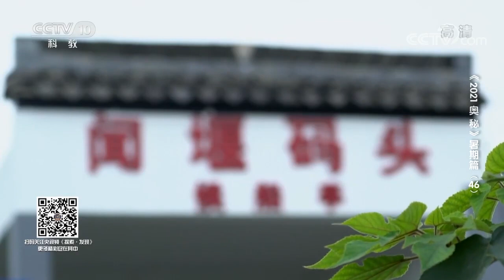清蒸鲈鱼 清汤鱼丸 用钱塘江鱼造就好滋味《奥秘》| 美食中国 Tasty China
■□节目简介■□
《奥秘》通过展示各地得天独厚的自然资源、人文风貌，来讲述各地独具特色的美食故事。